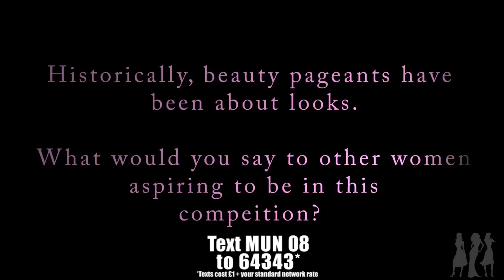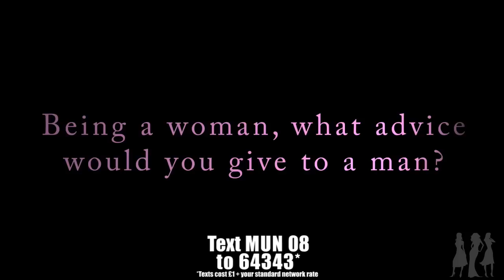Vote for Georgia to win Miss Universe Norfolk 2013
The public voting line will open on: Friday 4th January 2013 at 4pm
And will close on: Sunday 10th February 2013 at 5pm
Texts cost £1 plus network extras.
Please ensure you put a space in between MUN and the number, otherwise your vote will not be counted and will not be charged.

Votes made outside this voting period will not be counted but you may still be charged. Please note: Winning the public vote will not guarantee winning the entire competition, however the winner will secure a place at Miss Universe GB in June 2013. All voters must be over 18 and have the bill payer's permission.

Miss Universe Norfolk (MUN) competition is organised by
Think! Training & Consultancy.

MUN is the name for the official Norfolk qualifier for Miss Universe GB which in turn is the official qualifier for one of the biggest and most prestigious beauty pageants in the world Miss Universe.

The Miss Universe competition is owned by Billionaire Donald Trump and NBC.

As part of the competition, we've produced 'vote for me' video's for each of contestants to help portray their personalities and reasons for entering the competition.

Our Ultimate objective is to find the diamond to go all the way and win the title of Miss Universe. We believe Norfolk has the potential and we look forward to encouraging and supporting girls all the way in the competition.

We took on the challenge of finding the next Miss Universe to:-
1.Empower Women
2.Once empowered, they can then inspire other women
3.Change the pre conception of Beauty Pageants
4.Raise money for the Hemraj Goyal Foundation who are supporting Strongbones
5.Inspire, Motivate and Encourage ladies in Norfolk
6.Help ladies to believe in themselves and follow their dreams

Our company Think! Training & Consultancy we are very passionate about people development and performance improvement. We offer training, coaching, motivation and personal development for individuals and organisations.

Our extensive experience in training, coaching and motivation puts us in a unique and privileged position to really support and make a difference to all our 2013 finalists.

We will be personally training and coaching all finalists giving them life skills that will hold them in good stead for the rest of their lives, not just the competition. This is a great experience for young women in Norfolk.

We are very aware that there can only be one winner at the end of the competition; but to us every single contestant that takes the time to apply is a winner because this is the first step to truly finding out what you are made of! For a lot of the applicants, they will be blown away as to what they can achieve when you put your mind to something.

Thanks to Julia Holland from All-About-Image for the use of her studio whilst filming the vote for me video campaign.

Miss Universe Norfolk is organised by Think! Training & Consultancy Follow Miss Universe Norfolk on Twitter or Facebook or simply go to